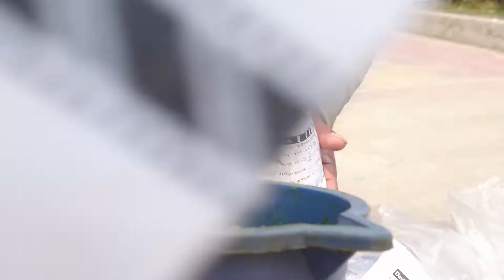Dhakaiya Popular Jhal Muri | Masala Mix Jhal Muri | Food Corn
Jhal Muri is the most popular street food in the Indian subcontinent. Jhal Muri shops can be seen at almost all the street corners in this area.

There are a number of traveling jhal muri vendors here, who carry all jhal muri making ingredients on their heads all day and sell jhal muri around the city.

Jhal Muri | Bangladeshi Street Food